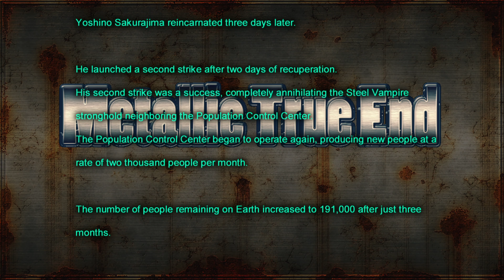Steel Vampire - Very Hard 1cc (71,584,485)